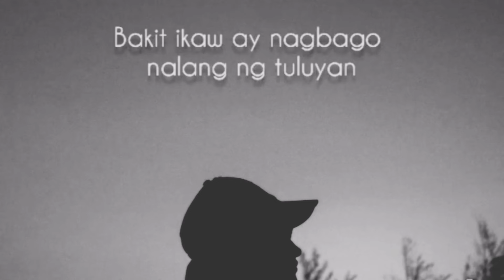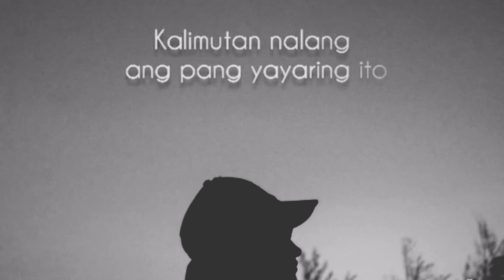Parang Kailan Lang|Spoken Word Poetry|Tagalog Hugot|YAGO